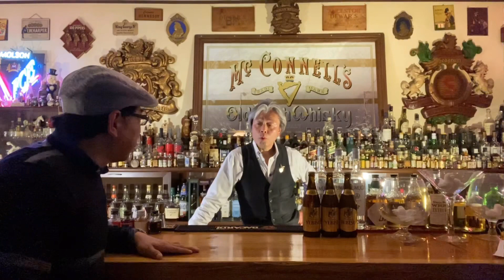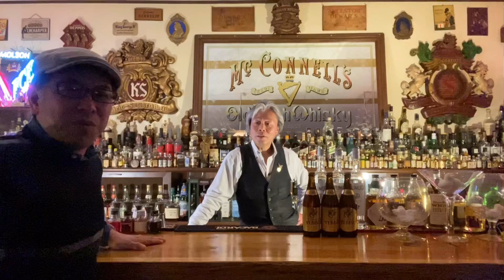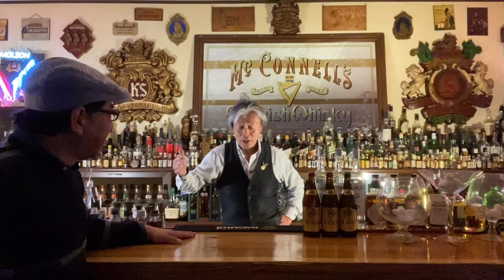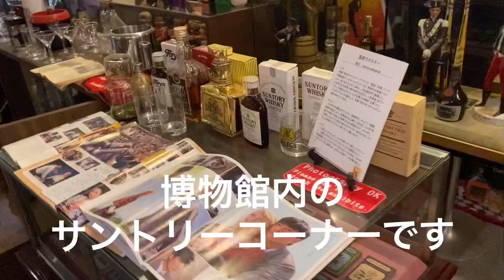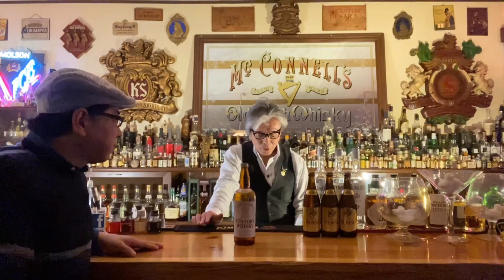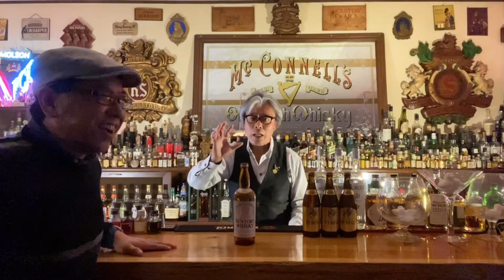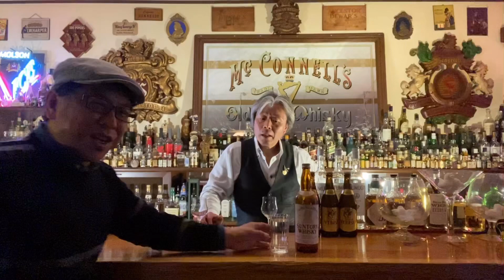国産ウイスキー『第1号ボトル』90年前の［オールボトル］【白札】を気合で飲みましたwwwロマンの味がするwww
知れば知る程ウイスキーが好きになる！
天領日田洋酒博物館マスター高嶋です
コメントも沢山お待ちしております！

目醒めよ人　舶来盲信の時代は去れり　酔はずや人
吾に国産　至高の美酒　サントリーウヰスキーはあり！」(ひげのウヰスキー誕生すより引用)
今日のジャパニーズウイスキーがあるのは間違いなく、鳥井信治郎先生と竹鶴政孝先生の情熱があってこそだと思います。
これぞ正しくロマンですねぇ

⭐️マスターおすすめの安くて美味いシャリッシャリの柚子こしょう⭐️⬇️